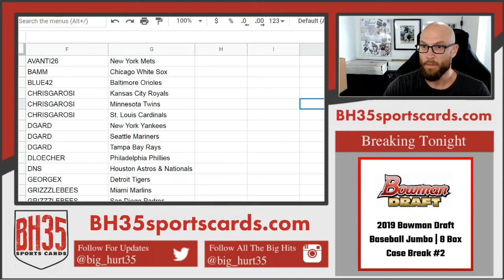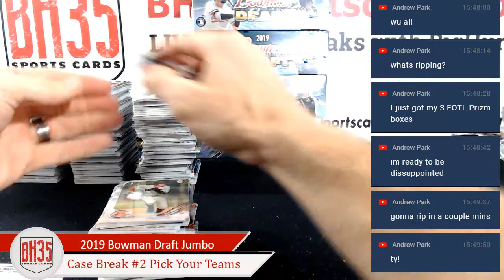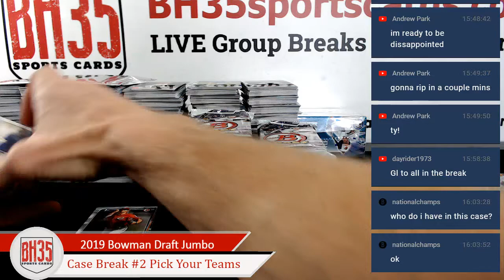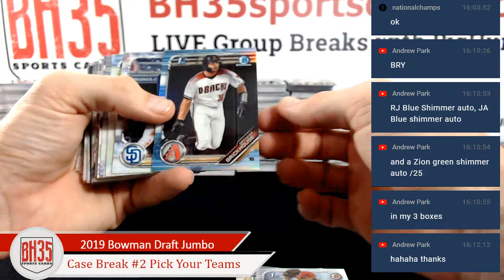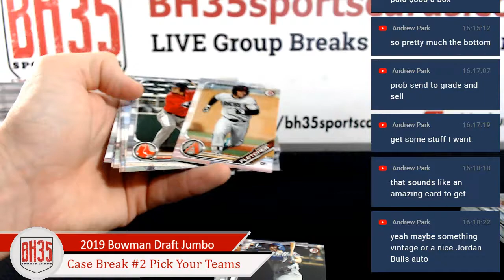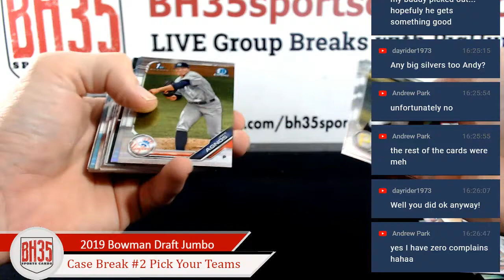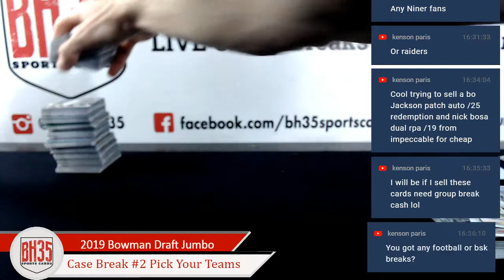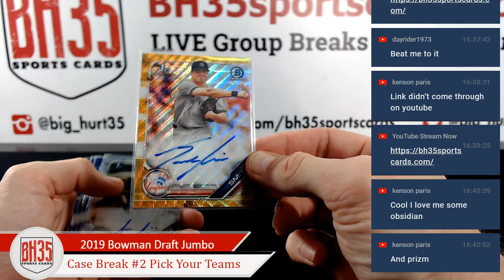2019 Bowman Draft Baseball Jumbo | 8 Box Case Break #2 Pick Your Teams